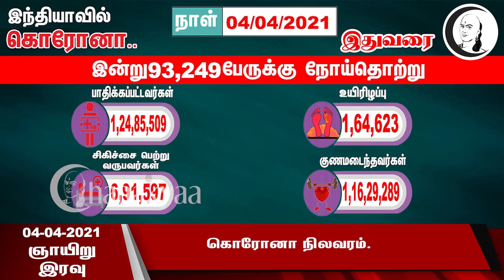குறுஞ்செய்தி | 04/04/2021 | ஞாயிறு இரவு | Sunday Night News | Today News